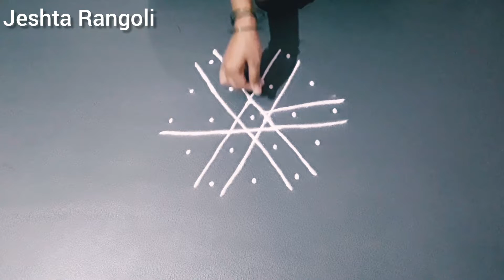Easy 5 dots sikku rangoli |daily rangoli| simple rangoli |KANNADA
Hello Everyone..,
Welcome to Jeshta Rangoli..,